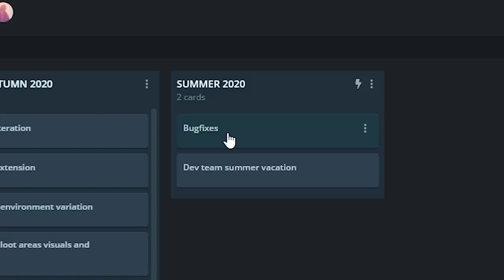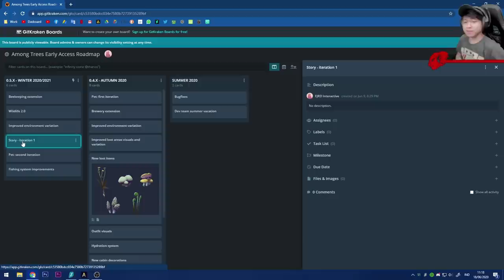TERAPI SANTAI SAMBIL TIDURAN DIBIKIN ENJOY AMAN | AMONG TREES #1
📧 Mighty sorry if we don't reply directly.

Credit:
Music
The Sims Buy mode 3